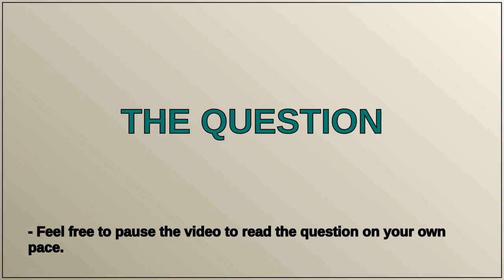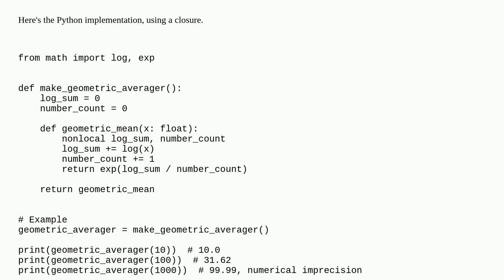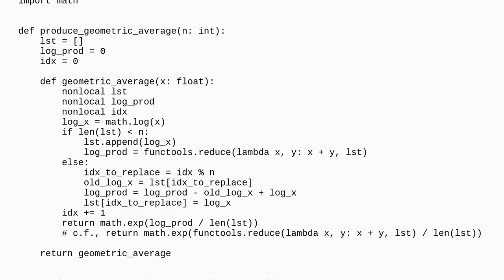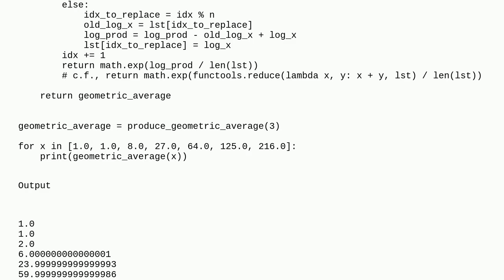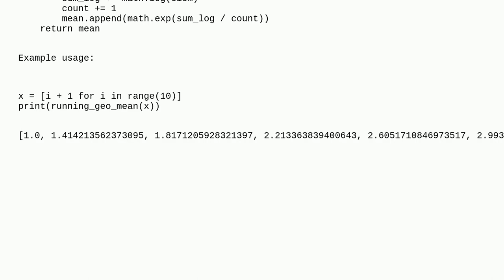How to calculate cumulative geometric mean?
A special thanks goes out to the community

  python-3.x finance real-time math